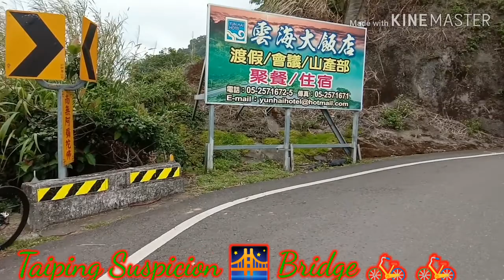🌉§Taiping Suspension Bridge- The Highest one in Taiwan§🌉 The Taiping Suspension Bridge spans 176 m